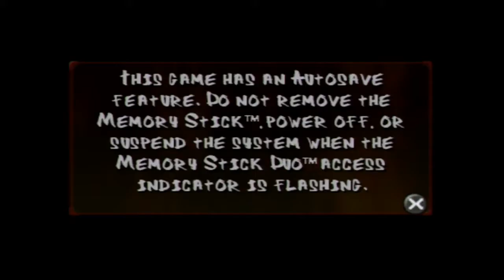50 Cent: Bulletproof G Unit Edition -- Gameplay (PSP)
50 Cent: Bulletproof G Unit Edition gameplay on PlayStation Portable.

Portions of the materials used are trademarks and / or copyrighted works of Genuine Games. This material is not official and is not endorsed by Genuine Games.